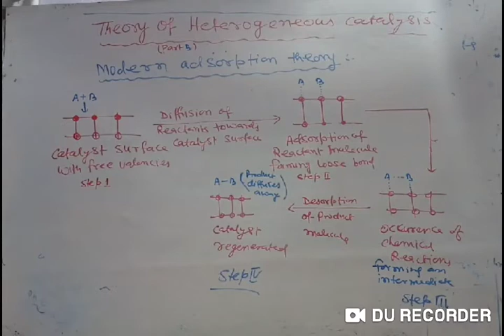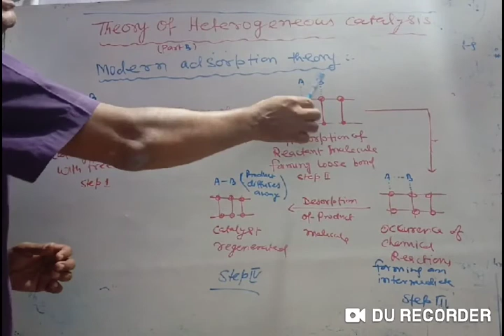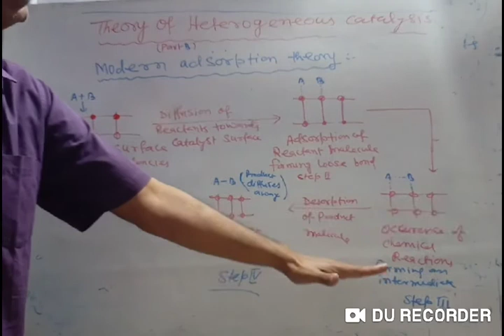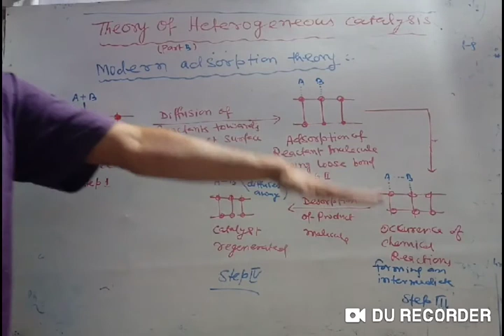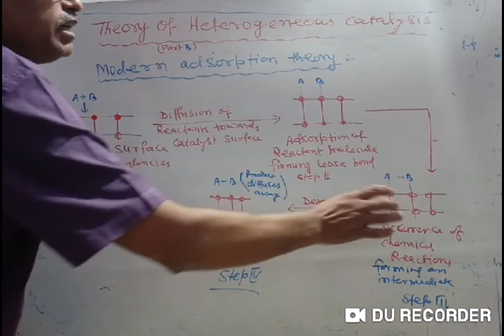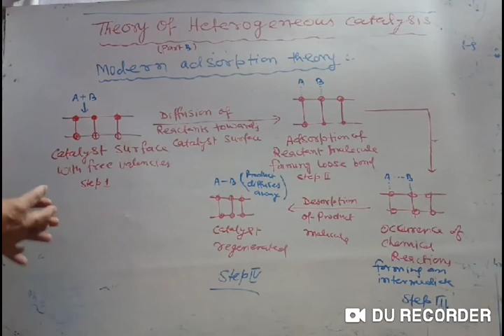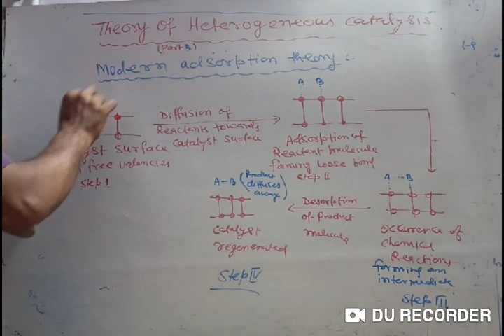Surface chemistry part 18/Theory of heterogenous catalysis (B) /class 12 /Surface chemistry /part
BY P. K JHA (SR PGT)